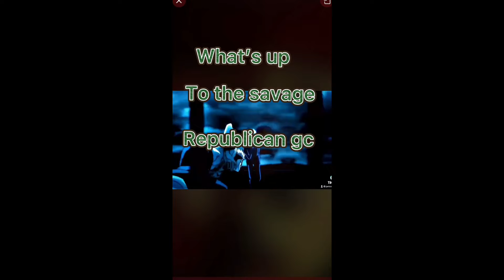Running 2k22 current w subscribers /subs go off CRAZY GAME PLAY